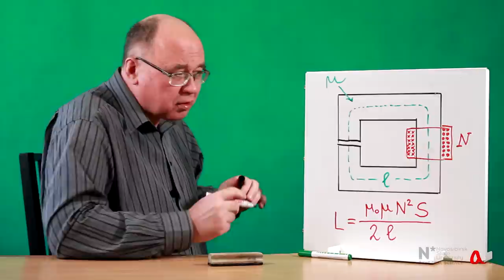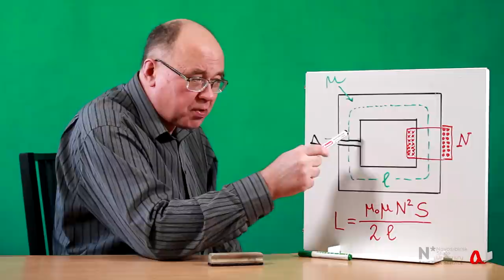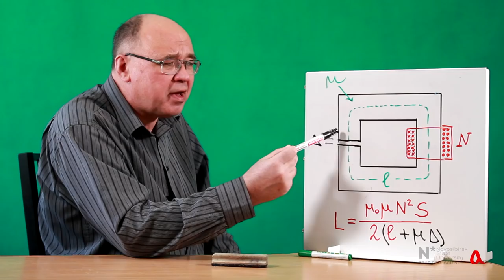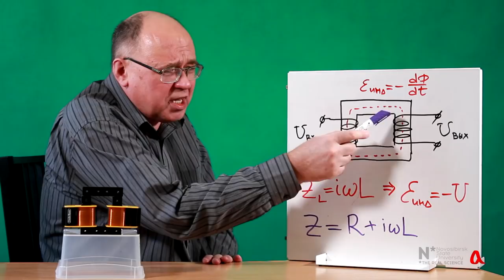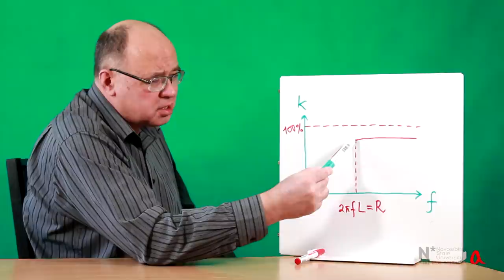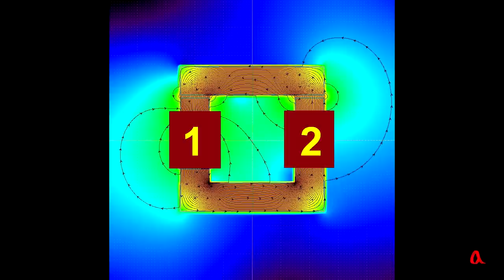Зачем нужен сердечник в трансформаторе?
Сердечник в трансформаторе выполняет две функции. Во-первых, он обеспечивает сцепление магнитного потока, создаваемого первичной обмоткой, со вторичной обмоткой. Но у него есть и вторая функция — сердечник увеличивает индуктивное сопротивление первичной обмотки так, что оно становится много больше омического.

Ключевые понятия: электромагнитная индукция, ЭДС индукции, магнитная индукция, магнитный поток, индуктивное сопротивление, омическое сопротивление, магнитопровод, магнитный сердечник, магнитная цепь, магнитное сопротивление, магнитодвижущая сила, magnetic circuit, magnetic core, reluctance, magnetomotive force.